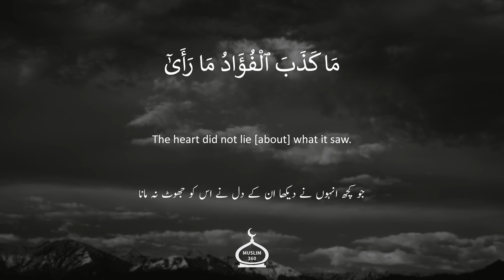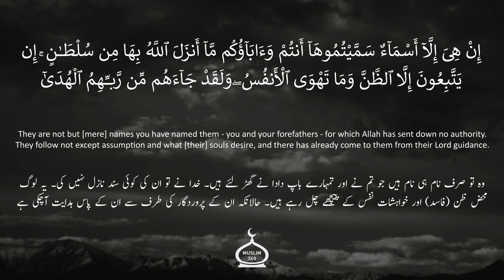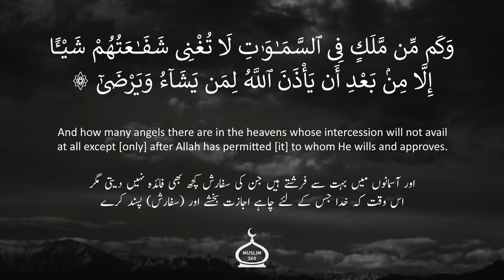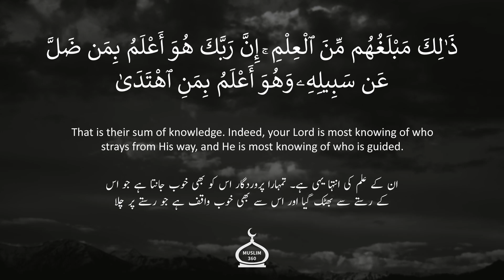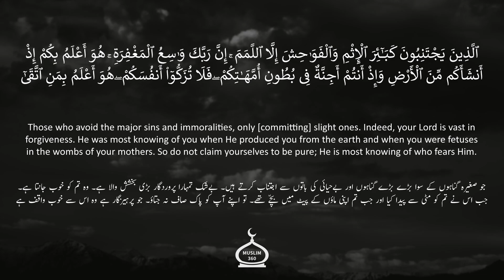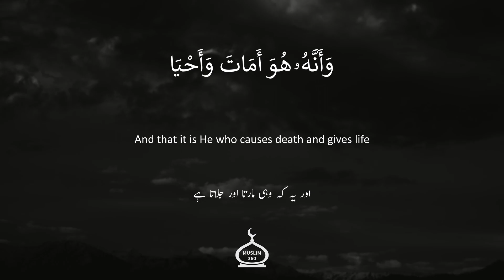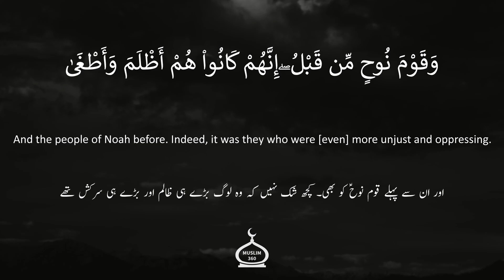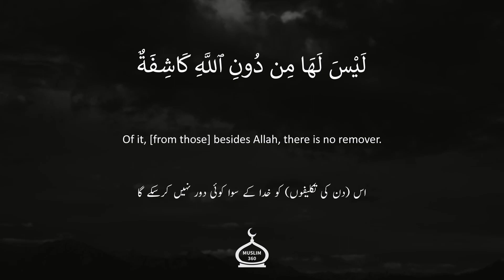Surah An-Najm (The Star, The Unfolding):Arabic, English and Urdu translation HD | سورۃ النجم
(The Star) Section (juz’): 27 Number of Verses: 62

Surah Najm (Arabic: سورة النجم‎, “The Star”) is the 53rd sura of the Qur’an with 62 ayat. The surah that opens with the oath of the Divine One swearing by every one of the stars, as they descend and disappear beneath the horizon, that Muḥammad is indeed God’s awaited Messenger. It takes its name from Ayat#1, which mentions “the stars” (najm). The surah confirms the divine source of the Prophet’s message and refers to his ascension to heaven during the Night Journey (Ayah#1 ff.). The surah refutes the claims of the disbelievers about the goddesses and the angels (ayah#19 ff.), and lists several truths about God’s power. It closes with a warning of the imminent Day of Judgement.

Benefits of Surah An Najm

The reward for reciting Surah An-Najm is ten times the number of believers and sinners combined.
Surah An-Najm reciter will lead a respectable and honourable life and people will love and respect him.
Writing Surah An-Najm and if you keep it at a talisman makes one courageous in front of the ruler and makes the ruler respect him. He also comes out victorious in debates and discussions.